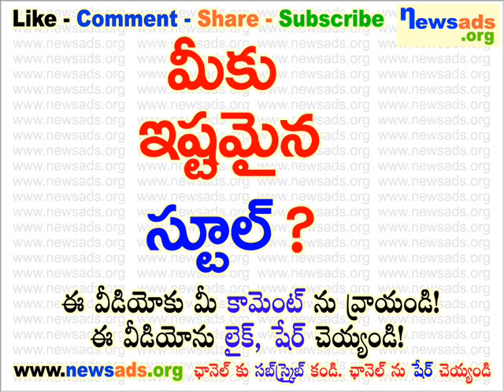మీకు ఇష్టమైన స్టూల్?